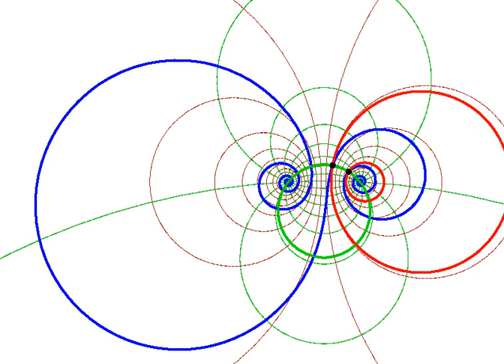Three-cycle parametrisations of a loxodrome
This animation shows a family of equivalent three-cycle parametrisations of a loxodrome. See details in